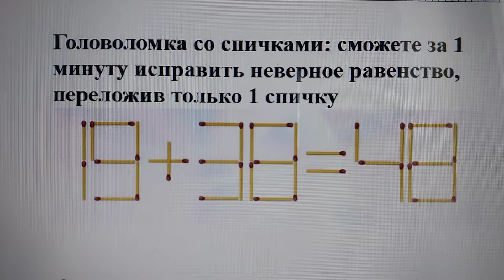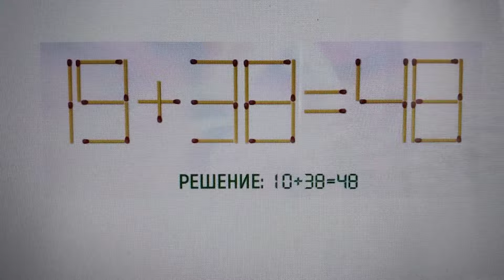Головоломка со спичками: сможете за 1 минуту исправить неверное равенство, переложив только 1 спичку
🔥 Головоломка со спичками! Проверьте свои логические способности и сможете ли вы решить эту задачу, переложив всего лишь 1 спичку!

Задача состоит в том, чтобы сделать равенство верным, переложив только одну спичку.
Ваша задача - взять одну из спичек и переложить её так, чтобы равенство стало верным. Попробуйте это сделать, и не забудьте поделиться своим решением в комментариях!

Это отличное упражнение для развития логического мышления и креативности. Удачи! 🧩🤔
Ответ вы можете посмотреть на картинке ниже.